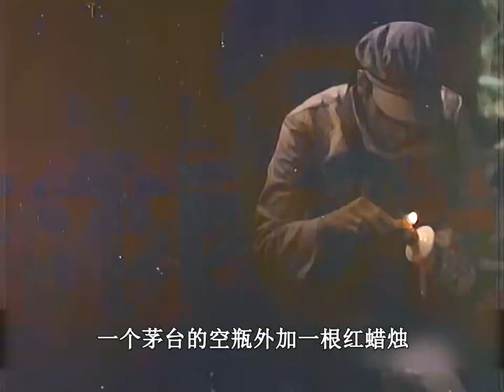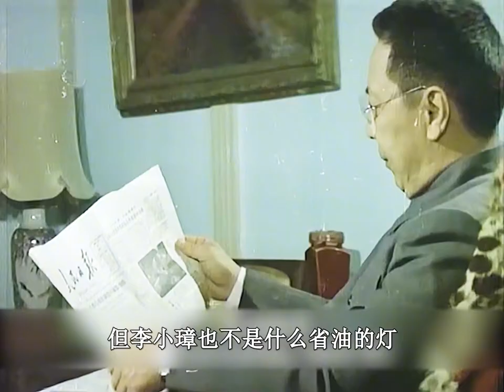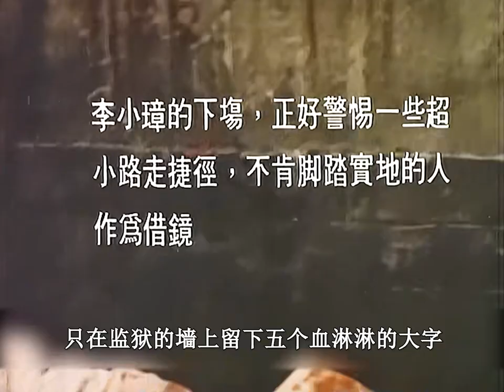譚校長封神之作，小伙假扮高干子弟，將一眾大人物騙得團團轉